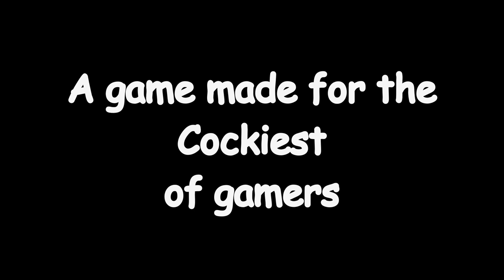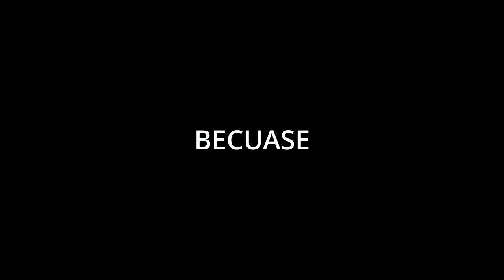Cluck You official trailer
now this is how games should be made.